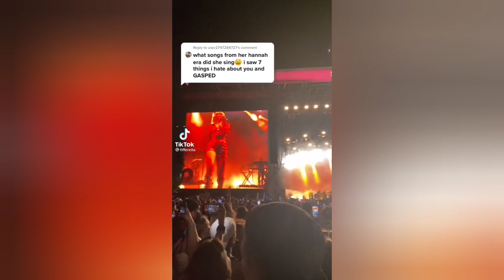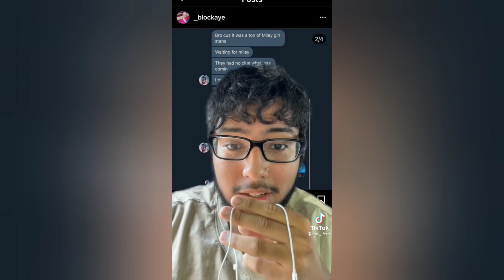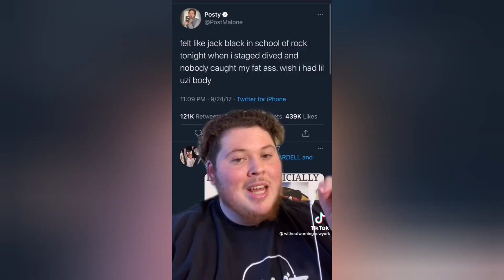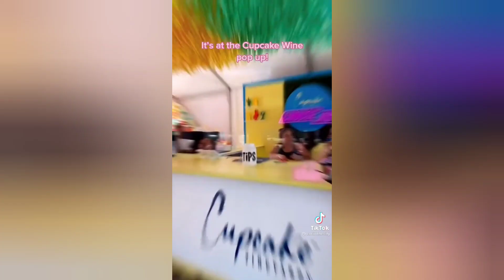lollapalooza 2021 - TIKTOK COMPILATION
lollapalooza 2021